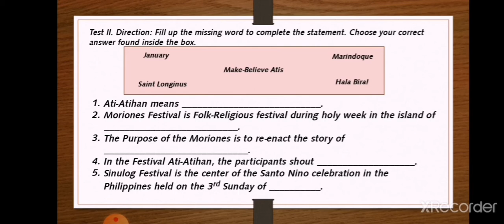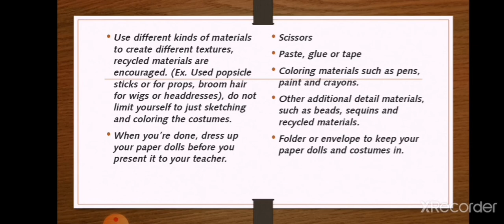Grade 7-MAPEH 4th Quarter Festivals and Theatrical Forms